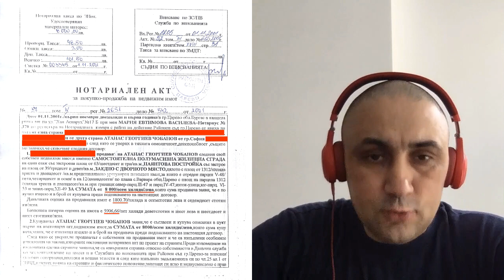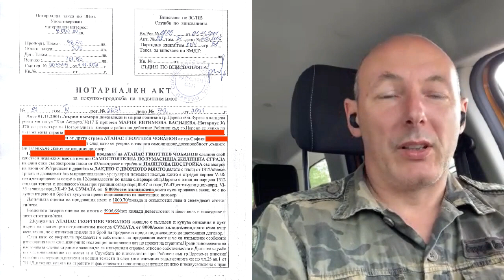Контракоментар с Атанас Чобанов: наказателната акция срещу Биволъ